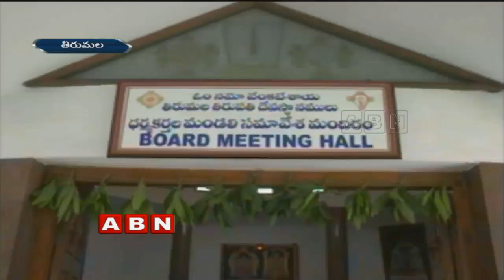Suspense continues over TTD annual budget